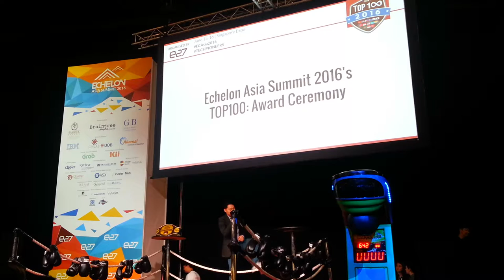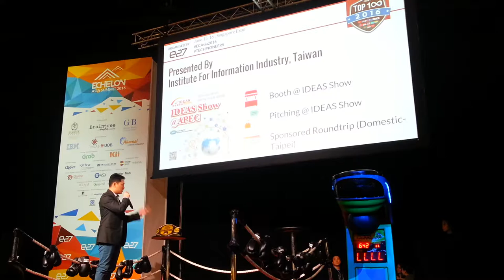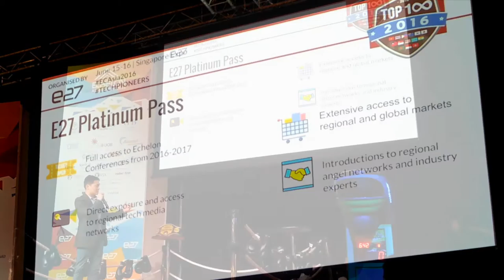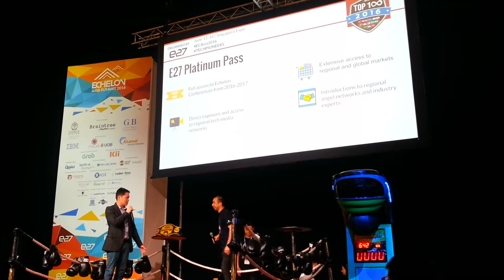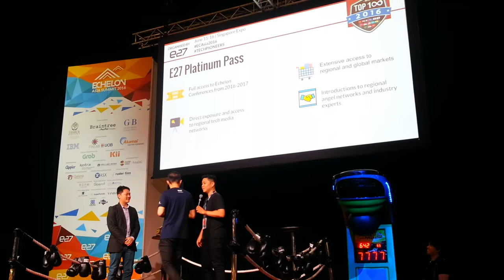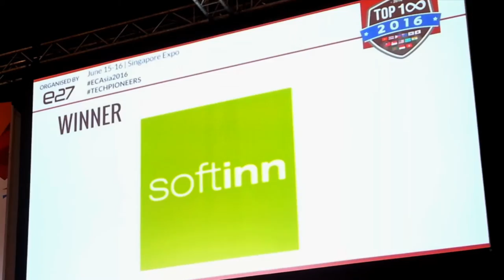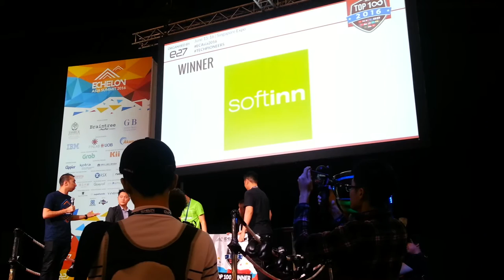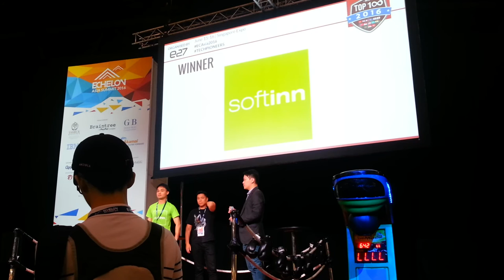ECHELON Asia Summit 2016 Top 100: Award-presenting Ceremony